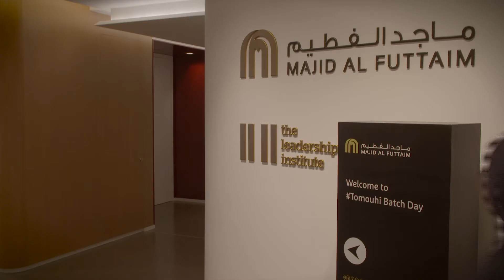Tomouhi Batch Day 2017